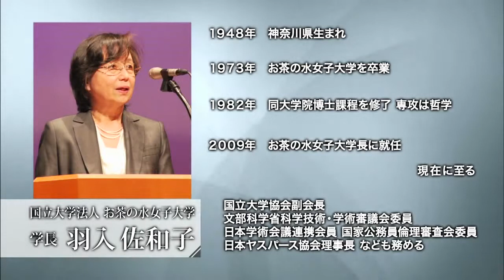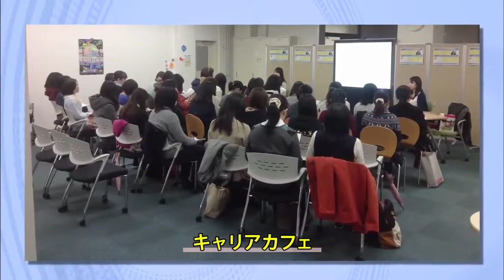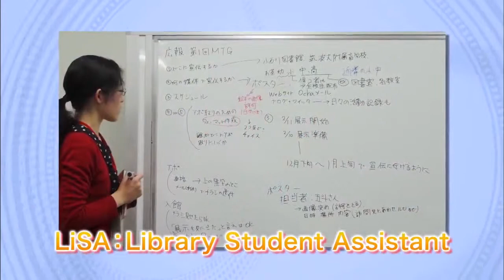【賢者の選択】 (2/3) お茶の水女子大学 Ochanomizu University 学長 羽入 テレビ番組 President Interview TV program